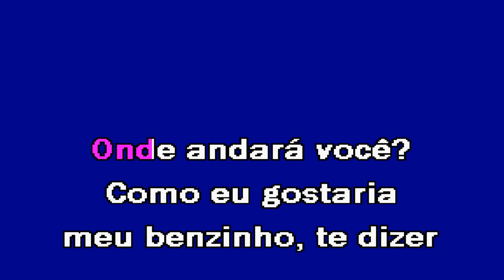ONDE ANDARÁ VOCÊ Carmen Silva Karaoke